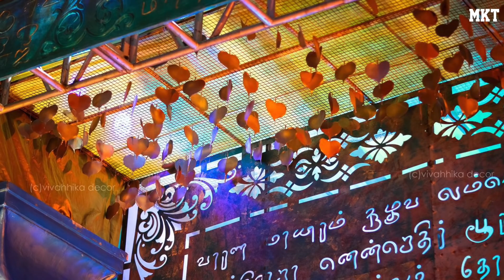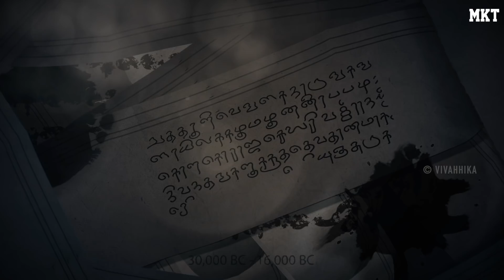குமரிக்கண்டம் | throwback | MKT